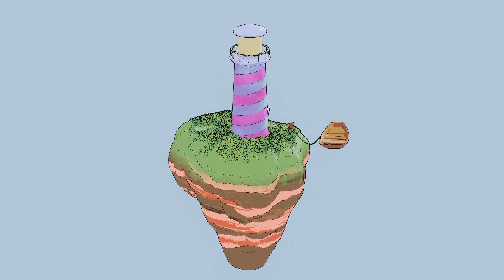Blender Stylized Lighthouse Turnaround